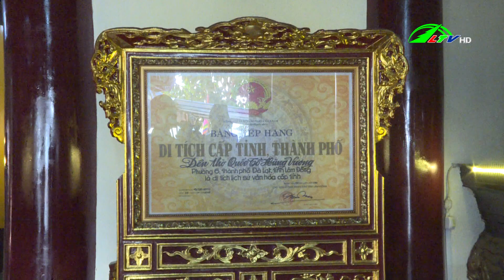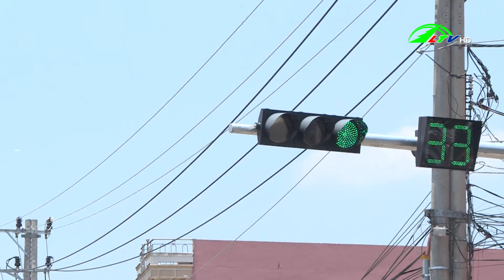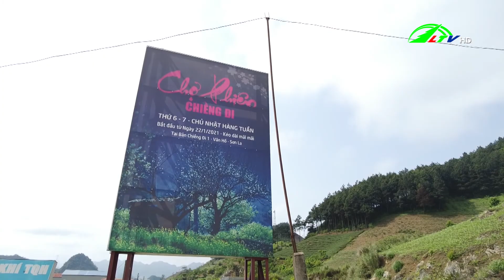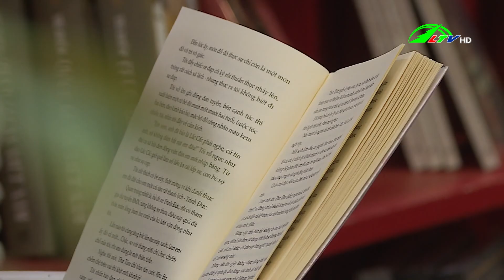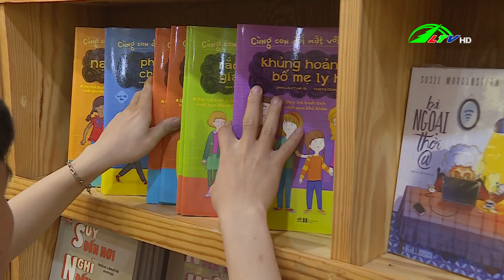Thời sự tối Lâm Đồng ngày 21/04/2021 | Lâm Đồng TV